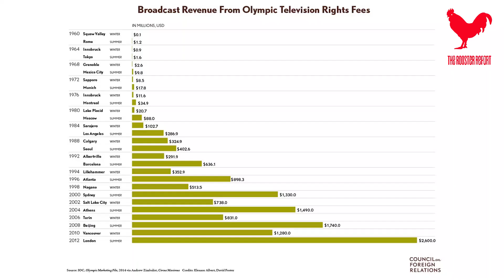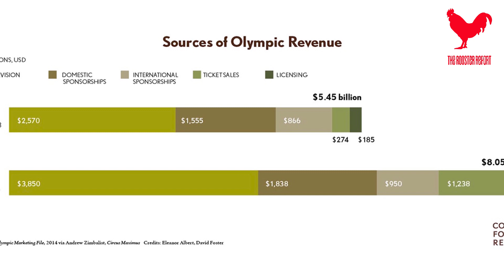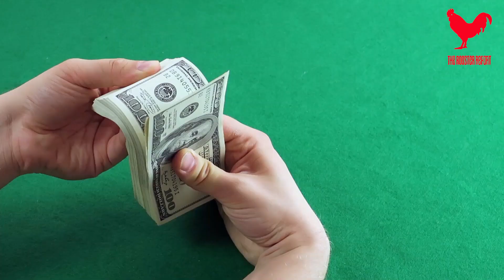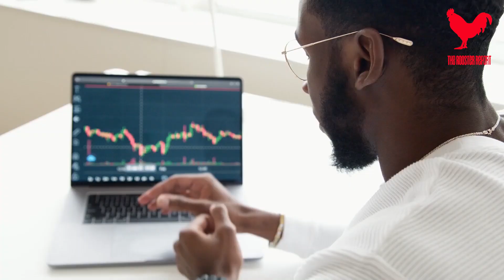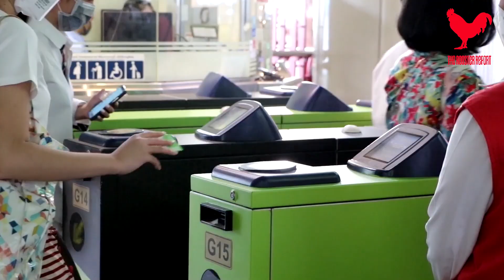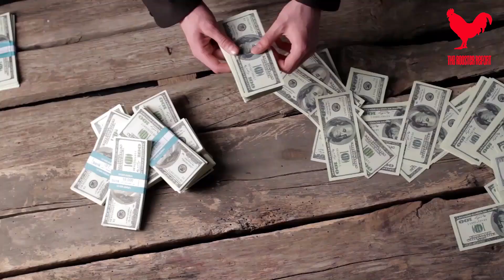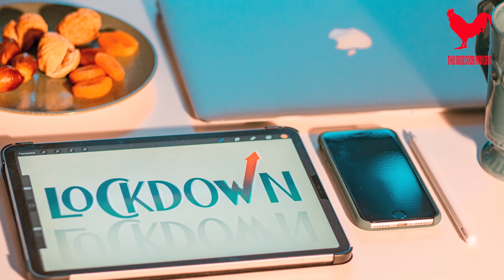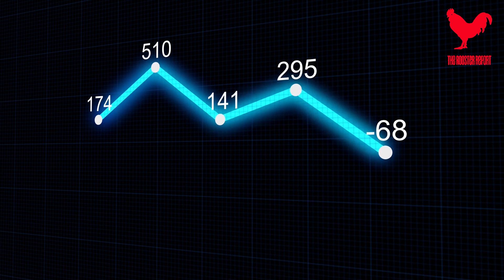The 2021 Tokyo Olympics: A Disaster Waiting To Happen?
Put simply, the Tokyo Olympics are going to be a disaster. And while this may sound pessimistic, the data we have available suggests that it’s the truth. So, if you want to hear why, be sure to smash the like button, subscribe, and listen until the end to find out why Tokyo is almost certainly going to be a catastrophe!

Note: The videos featured on the Rooster Report are news-related and are educational and informational in purpose.